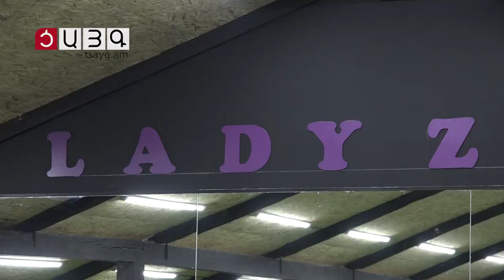Lady zone կանանց մասնագիտացված մարզասրահ՝ Գյումրիում